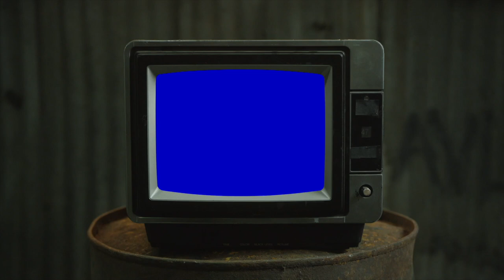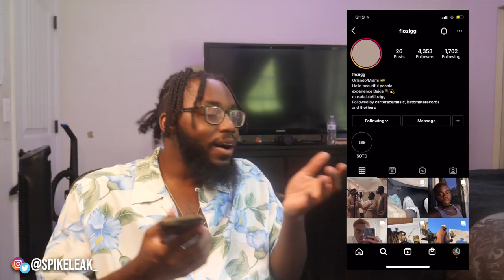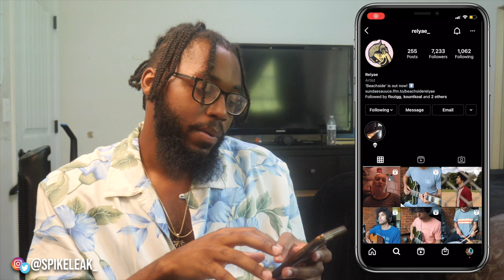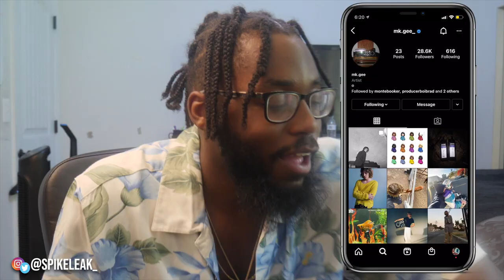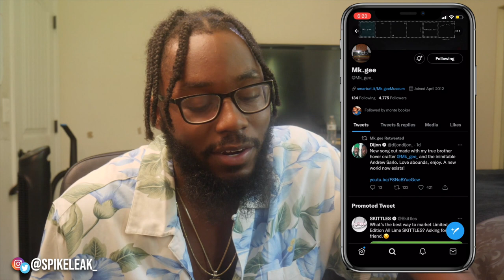4 Alternative Artists You NEED to Know | Under The Radar (Series EP 6)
In this series, I will be introducing my homies to some new music. Rather that be underground artists, producers, albums, songs, etc. My goal is for my homies to add new music they have found from this series to their library or playlist.